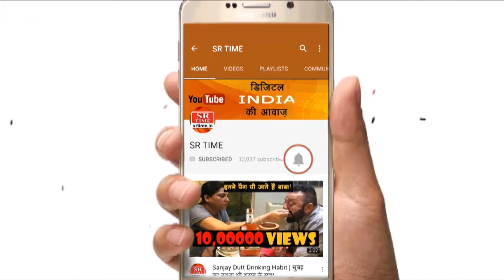कश्मीर से Article 370 ख़त्म करने पर Kailash Vijayvargiya का बड़ा बयान | SR Time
कश्मीर से Article 370 ख़त्म करने पर Kailash Vijayvargiya का बड़ा बयान  | SR Timeहमसे जुड़िये :